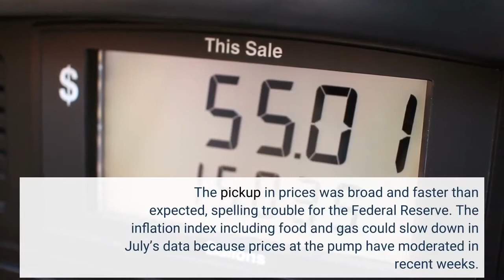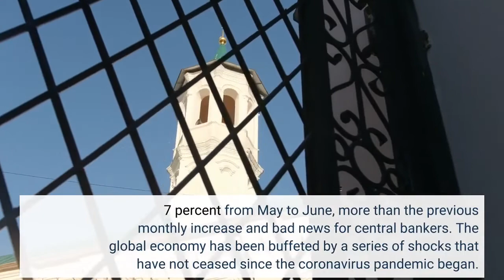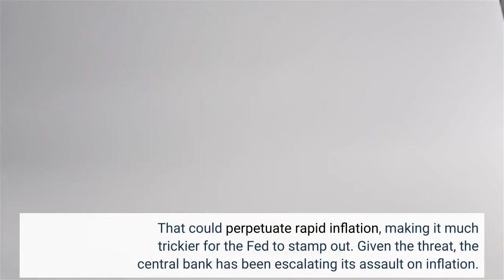Consumer Prices Jump Sharply Again in June Live Updates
The Consumer Price Index rose 9. 1 percent from a year ago, a 40-year high that defied expectations of moderating prices. Food, rent and gas recorded the biggest increases, further squeezing Americans’ budgets. Prices in June climbed 9. 1 percent from a year earlier, the fastest pace since 1981, as soaring gas prices, rising rents and swelling grocery bills made everyday life more expensive for American households. The pickup in prices was broad and faster than expected, spelling trouble for the Federal Reserve. The inflation index including food and gas could slow down in July’s data because prices at the pump have moderated in recent weeks. The national average cost of a gallon of unleaded gas peaked at about $5 last month. This week, it was around $4. 65. But gas prices are volatile and could shoot up again. The report contained unwelcome news beyond the headline number. A core inflation index that strips out food and fuel prices — giving a sense of underlying inflation trends — remains high and came in faster than economists expected. The core index climbed 5. 9 percent the year through June, barely a slowdown from 6 percent in the previous report. The core measure actually climbed 0. 7 percent from May to June, more than the previous monthly increase and bad news for central bankers. The global economy has been buffeted by a series of shocks that have not ceased since the coronavirus pandemic began. Factory shutdowns and shipping shortages have roiled supply chains, worker shortages are making it harder for airlines to fly at capacity and hotels to rent out rooms, and Russia’s invasion of Ukraine has disrupted oil and gas supplies. Economists have spent more than a year struggling to predict how and when inflation will settle back down.“We now understand better how little we understand about inflation, ” Jerome H. Powell, the Fed chair, said on a recent panel in Sintra, Portugal. The Fed, which is tasked with keeping prices stable and guiding the economy toward full employment, is no longer waiting for normalcy to return. Central bankers are worried that as inflation remains high and stubborn, consumers and businesses could get used to it. If people begin to ask for higher wages in anticipation of price increases — negotiating cost-of-living adjustments of 6 or 7 percent, for example, instead of the typical 2 to 3 percent — companies could try to pass their swelling labor costs along to customers by raising prices. That could perpetuate rapid inflation, making it much trickier for the Fed to stamp out. Given the threat, the central bank has been escalating its assault on inflation. The Fed first lifted interest rates from near zero in March, by a quarter point, to try to make money expensive to borrow and slow consumer demand. In May, it raised rates half a point, and last month, it increased them by 0. 75 percentage points. Many central bankers have been clear that they want to make another 0.